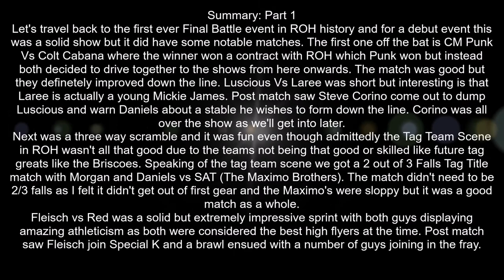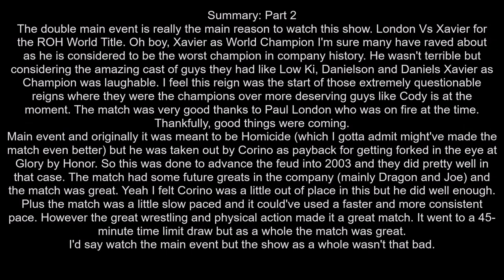ROH Final Battle 2002 Review